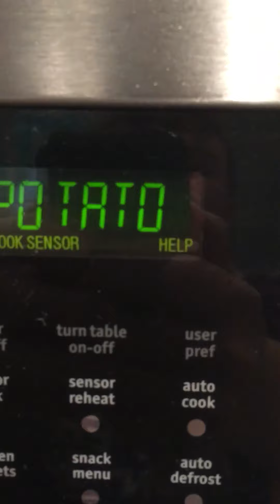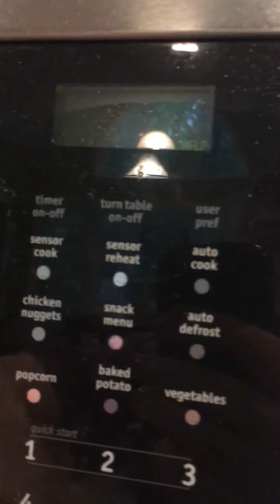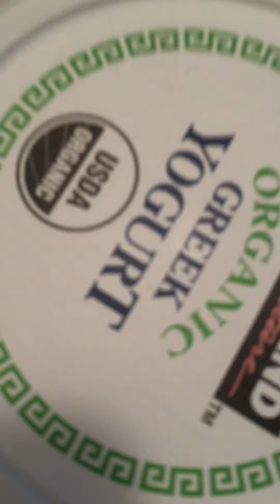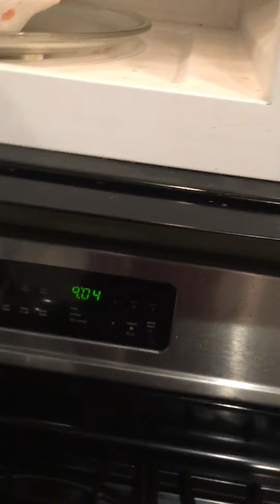How to CORRECTLY heat up this strange form of bread!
I found out it’s called an “english muffin”